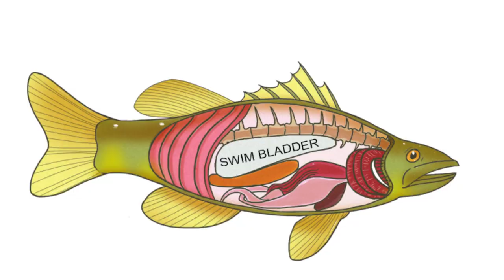الاسماك لا تتألم ولا تشعر بالالم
انا احمد محمود هاوي صيد وباحث في سلوك الاسماك والتغيرات الفسيولوجيه للاسماك وعاشق لهوايه صيد الاسماك في جنوب البحر الاحمر  حماطه والشلاتين وصيد الاسماك في ابو رماد لست منسق للرحلات او اعمل في هذا المجال لكن هواية صيد الاسماك  هي هويتي من ٣٠ سنه وامارسها بانتظام انا درسة علم النفس في كلية  الاداب جامعة القاهره وعمري ٤٦ سنه  وهذا  رابط جروب فنان صيد علي  الفيس بوك
وهذه صفحتي الشخصيه
اتمنا زيارتها ولكم مني كل حب وتقدير